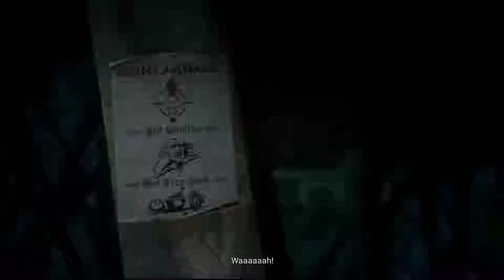Styx: Shards of Darkness [1] Again and Again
I am not good at stealth games. Let's see if I get sick of this one like I did its predecessor.